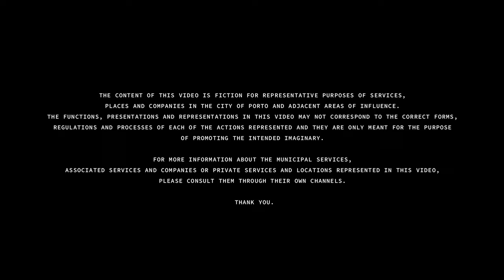Street Art of Porto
Street art is the centre of attention in Porto's new promotional video, which illustrates the diversity of the works that beautify the city's streets and give it such unique and differentiating characteristics, in addition to valuing the work and creativity of its authors.